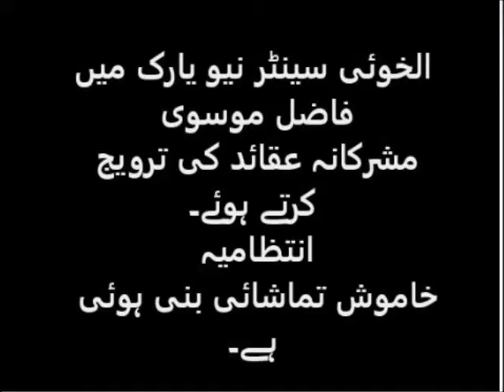Fazil Moosavi and his Mushrik Believes .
False believes of Fazil Moosuvi.